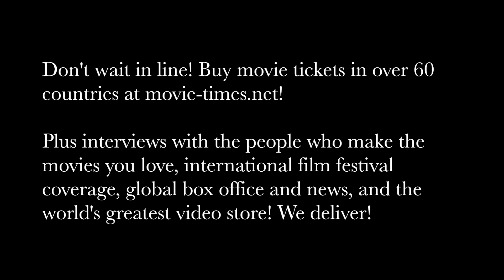Rob Marshall: MARY POPPINS RETURNS